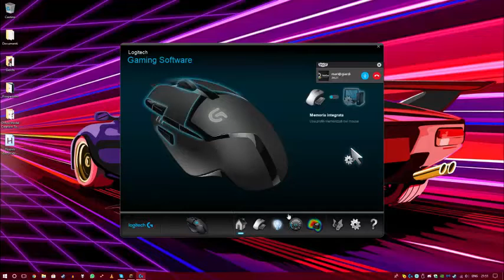[YTP ITA] Il Giardino coltivò Mariano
Eh già.
I crediti vanno alla MOJANG (sì perchè giocavamo ad una versione vecchia in cui la Microsoft non ci aveva niente a che fare) e a MaaM GiaaiG per essere un grande.